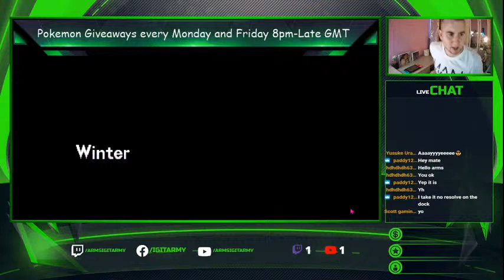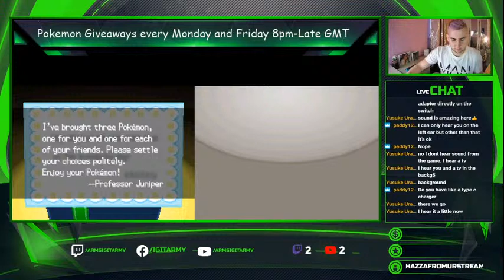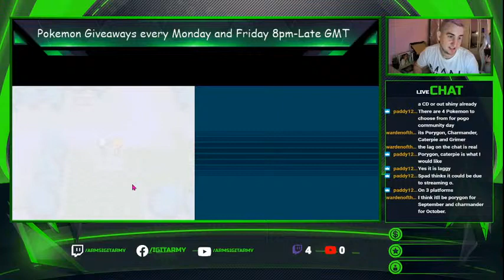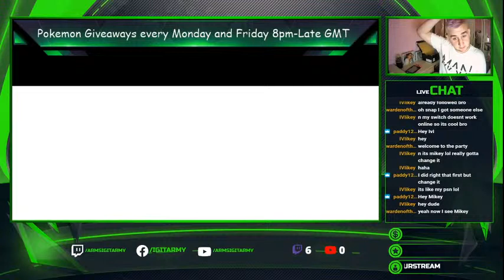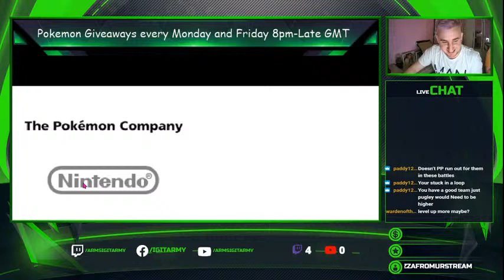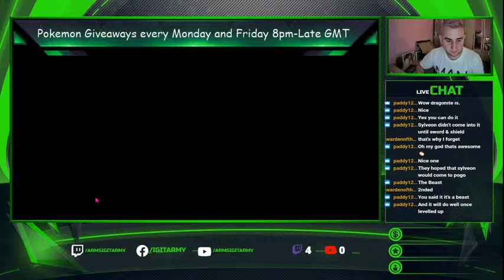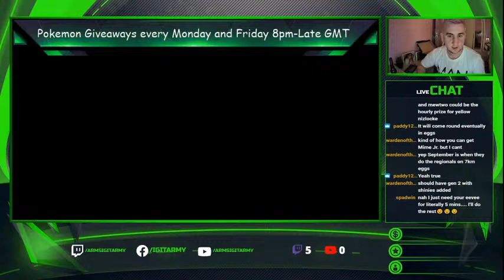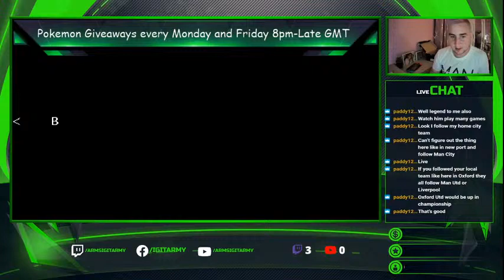Zarude/Shiny Charizard/Shiny Celebi Giveaway Arms IGIT ARMY Pokemon Black Nuzlock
Hey guys Switch Is broken so going to play Pokemon Black Nuzlock but still gonna giveaway as i can use switch as handheld just not able to stream with it so come watch me either on here or on my twitch - Arms